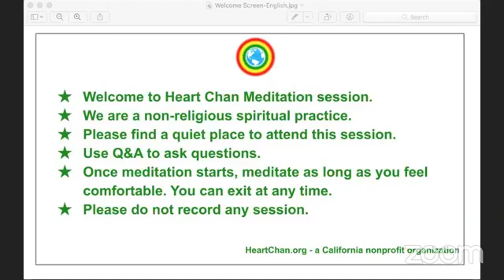Heart Chan Meditation 8/24/2020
Feeling the Qi inside is the best way to recognize that there is an energy within us and that's the same Qi as the lifeforce of the universe in every living being.

Using this qi enables us to connect to the ocean instead living as just waves.